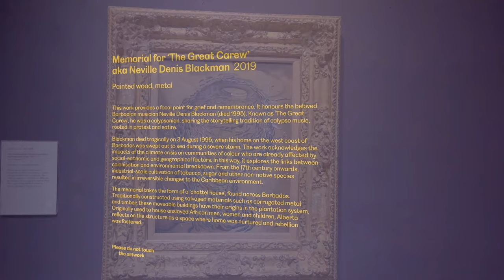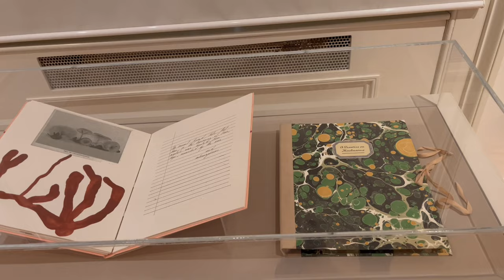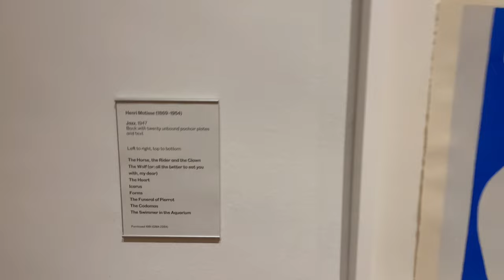Museum | Art Museum | Edinburgh | Scotland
Edinburgh Art Museum Collections.